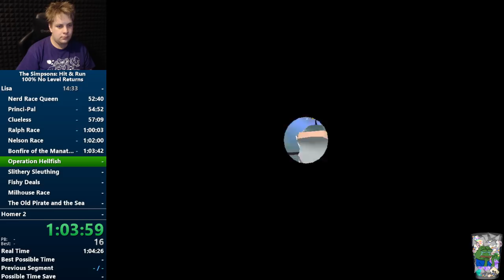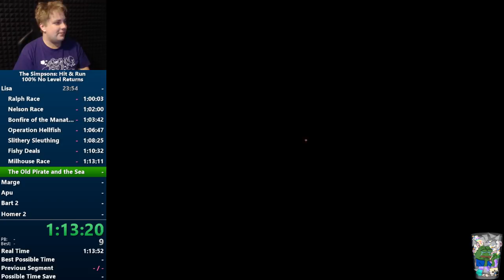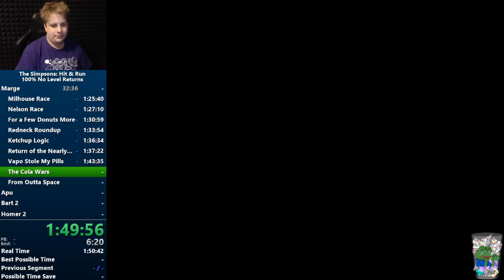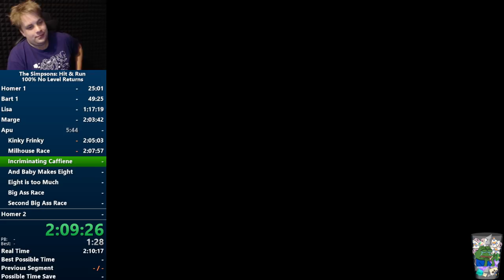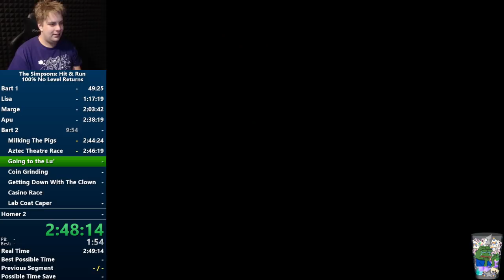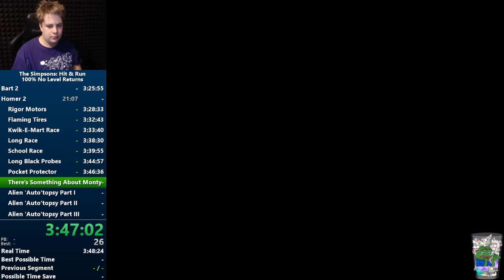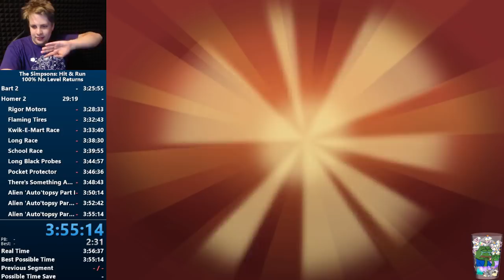The Simpsons Hit & Run 100% No Level Returns Speedrun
pretty fun tbh. Different to 100% but in a good way -- Watch live